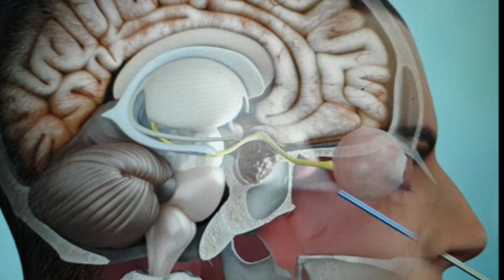Unutkanlık ve depresyon şikayetiyle hastaneye gitti! Beyninden bakın ne çıktı.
Unutkanlık ve depresyon şikayetiyle hastaneye gitti! Beyninden canlı solucan çıktı
Tıp dünyası Avustralya'dan gelen haberi konuşuyor. Ülkenin başkenti Canberra'da, unutkanlık ve depresyon şikayetiyle hastaneye başvuran bir kadın, anormal beyin aktiviteleri tespit edilince ameliyata alındı. Ameliyat sırasında kadının beyninden 8 santimetre uzunluğunda canlı solucan çıkarıldı. Ophidascaris robertsi adlı solucanın daha önce bir insanda görülmediği belirtildi
Emerging Infectious Diseases dergisine göre, 64 yaşındaki kadın, Ocak 2021'de 3 hafta boyunca süren karın ağrısı ve ishalin yanı sıra kuru öksürük, ateş ve geceleri aşırı terleme gibi şikayetlerle hastaneye gitti. Kadının şikayetleri arasına 2022'de unutkanlık ve depresyon da eklenince, Canberra'da bir hastaneye sevk edildi.
MR taraması yapılan kadında anormal beyin aktiviteleri tespit edilmesi nedeniyle ameliyat olmasına karar verildi. Ameliyat esnasında doktorlar, kadının beyninden 8 santimetre uzunluğunda ve 1 milimetre genişliğinde canlı solucan çıkardı. İncelenmesi için laboratuvara gönderilen "Ophidascaris robertsi" adlı solucanın genelde pitonlarda görülen bir parazit olduğu belirlendi.
Çalışmada, söz konusu parazitin insanlarda görüldüğüne dair daha önce rapor olmadığı kaydedildi. Hastanın evinin yakınlarındaki bir göl olduğu ve gölün çevresinde parazitin yaşadığı piton türünün bulunduğu belirtildi.
Kadının göl çevresindeki otlara dokunması ya da çevreden topladığı bitkileri yemeklerde kullanması sonucu, yılanın boşaltım yoluyla attığı parazitin yumurtasının kadının vücuduna girdiği düşünülüyor.

Doktorlar, söz konusu vakanın, ilerde hayvanlardan insanlara hastalık bulaşması tehlikesine ışık tuttuğunun altını çizdi.